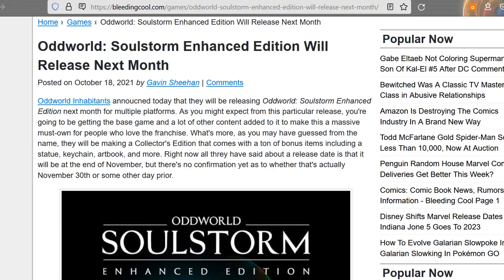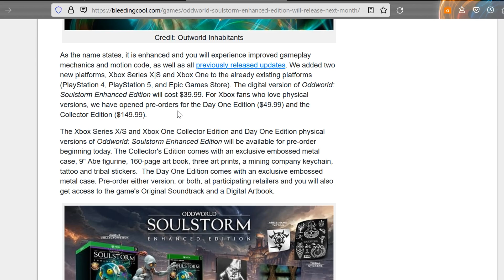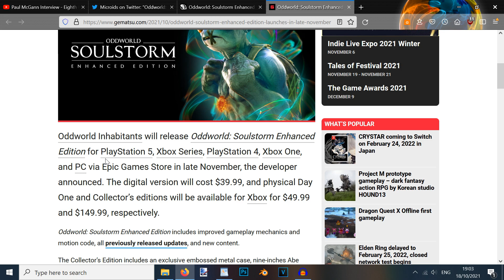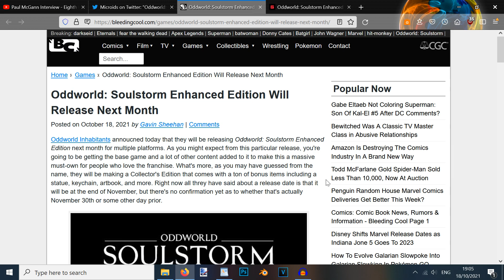Oddworld: Soulstorm Enhanced Edition With New Vykkers Labs Challenge Rooms Game Mode Announced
Oddworld Inhabitants have announced that Oddworld Soulstorm will finally be coming to the Xbox Series X, Xbox Series S and Xbox One platforms in a new and improved Oddworld: Soulstorm Enhanced Edition that will be released next month on these platforms as well as PlayStation 4, PlayStation 5 and PC via the Epic Games Store. This enhanced edition, perhaps most excitingly, will introduce a new game mode entitled Vykkers Labs Challenge Rooms. It'll be interesting to see if this is the only change, or if there will be further additions and improvements made to the game. The Enhanced Edition will also be released, in the same manner as the original release, in a Collectors Edition and Day One Oddition versions.

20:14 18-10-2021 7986